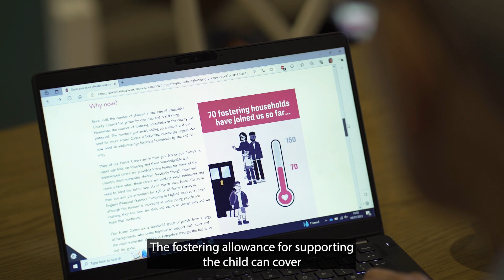Find out more about allowances when you foster with Hampshire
Local Hampshire foster carers with Fostering Hampshire Children talk to Hampshire County Council about how invaluable financial support has been to enable them to foster vulnerable children in their community.